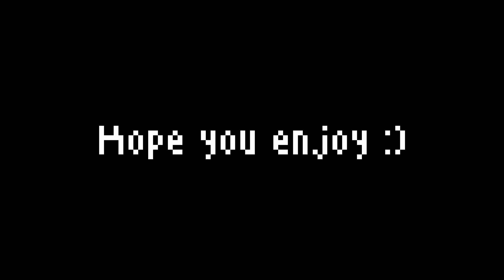Wins Fails & Funny Moments | Noita Arena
This took a week to gather footage and select the best bits. The video is still far longer than I originally intended. Oh well.

Hope peeps enjoy.

If you would like to participate, either jump into my super bare-bones discord server or join the developers discord via the steam workshop page.